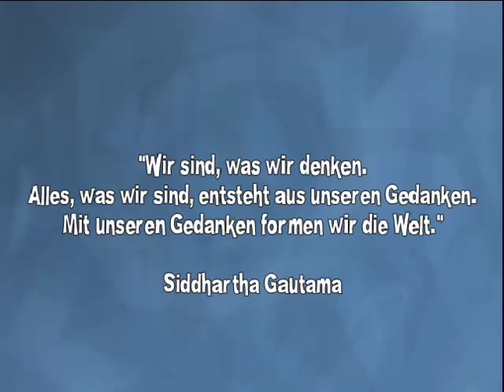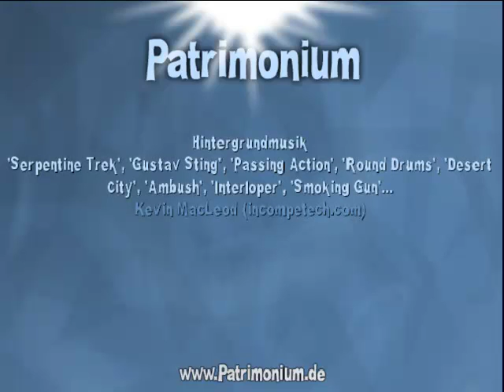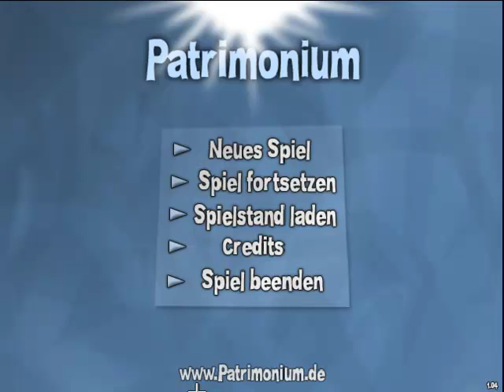Let's Play "Patrimonium" 27 - Schluß! Aus! Vorbei!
GESCHAFFT! xD Was sagt Ihr zu diesem Ende? Lasst es uns wissen, das würde uns sehr freuen!

Bei "Patrimonium" handelt es sich um ein Fanadventure. Es wurde in Akten veröffentlicht und 2009 zum "Fanadventure des Jahres" gekürt.
Ihr könnt es Euch komplett kostenlos auf der Homepage des Spiels herunterladen